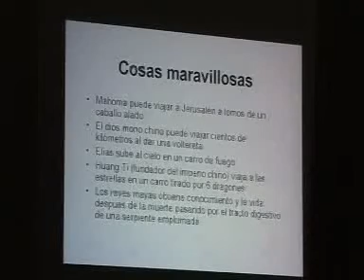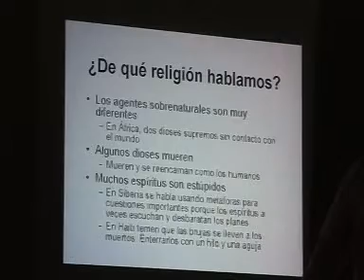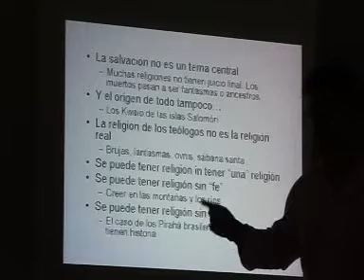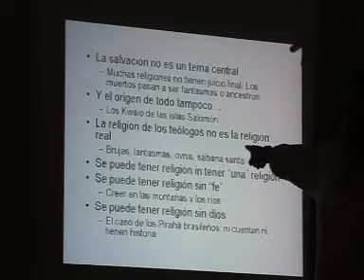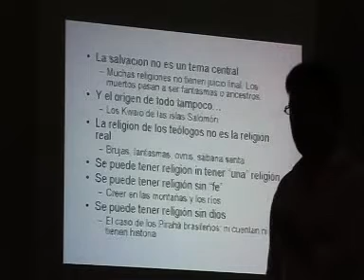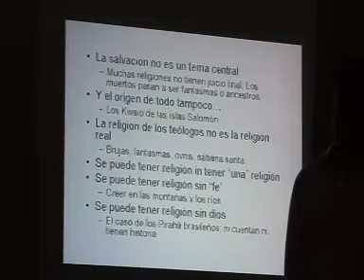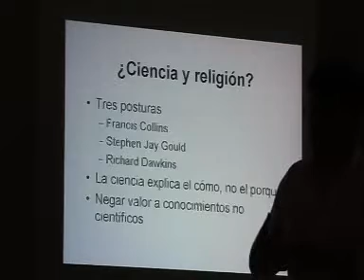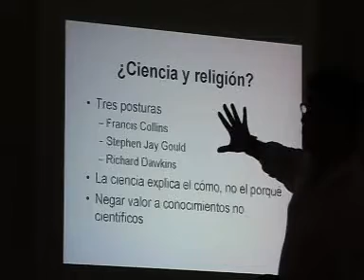MIGUEL ÁNGEL SABADELL - Humanismo secular - Parte 2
MIGUEL ÁNGEL SABADELL  - Humanismo secular - Ensayista, físico y subdirector de “Muy Interesante”

Tercera Cultura